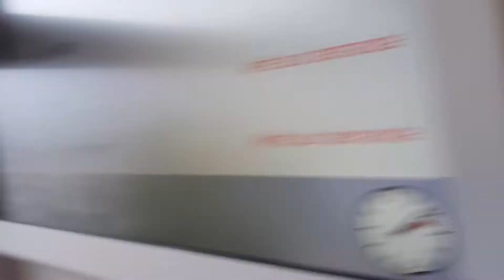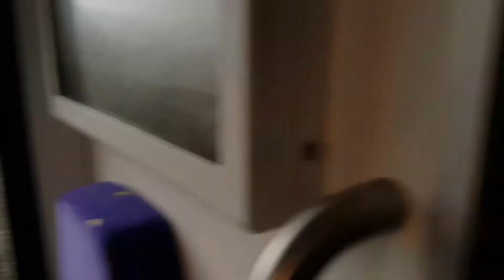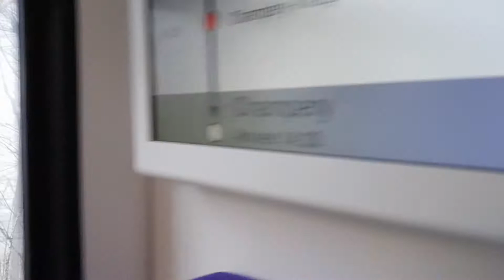2021-02-29 tpc Transport Publics du Chablais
Führerstandsmitfahrt Champéry - Monthey